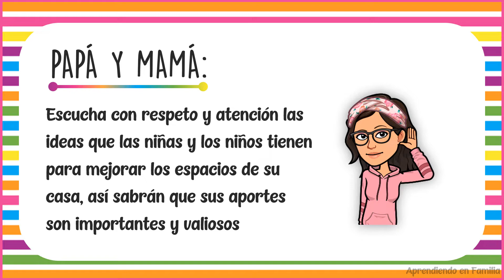CONSEJOS PARA PADRES SEMANA 23 (Recurso Aprendo en Casa - Inicial) / Aprendiendo en Familia ❤❤